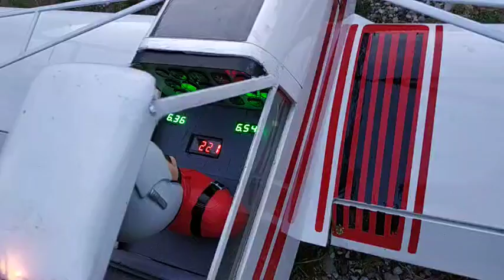Piper Pawnee 2m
Piper Pawnee, wingspan 2m, weight about 5kg, motor RCGF 20cc